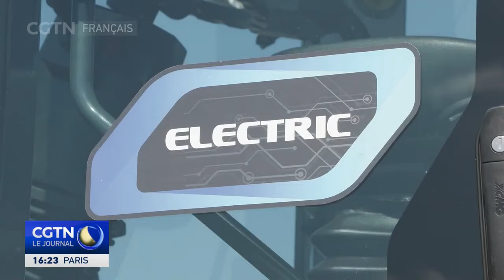En Australie, une entreprise chinoise soutient la transition écologique du secteur minier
Habituellement décrié pour ses dégâts environnementaux, le secteur minier s'engage progressivement dans une transition écologique. La société chinoise XCMG est l'une des entreprises à la pointe de ce changement, grâce à ses innovations en matière de véhicules électriques, nécessaires selon elle pour accélérer cette transition.

Lors d'une exposition de machines lourdes qui se tient à l'ouest de Sydney en Australie, un véhicule en particulier se distingue. Il s'agit d'une chargeuse électrique sur pneus fabriquée par l'entreprise chinoise XCMG.